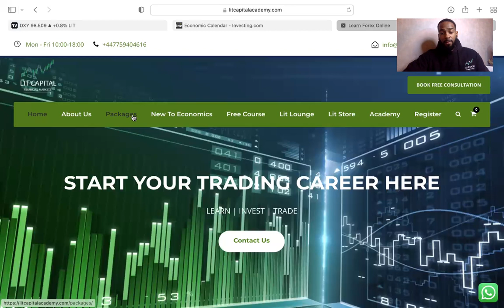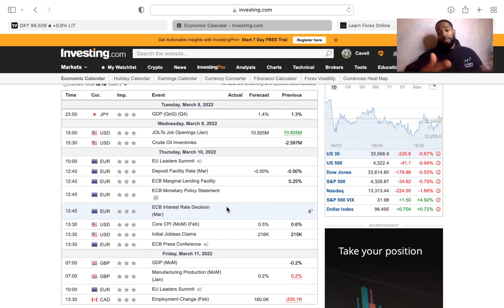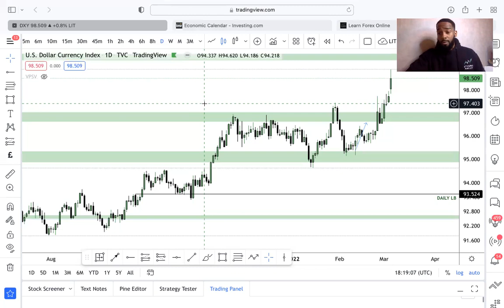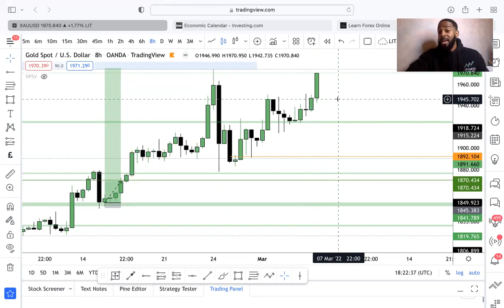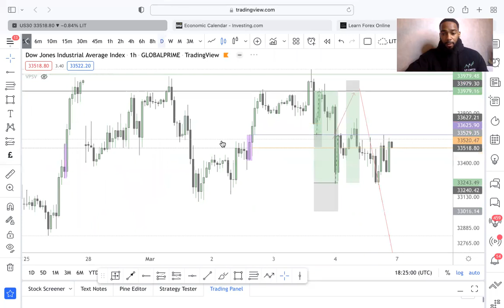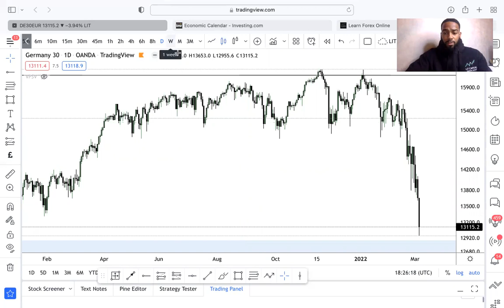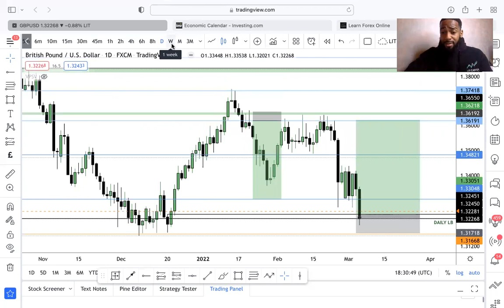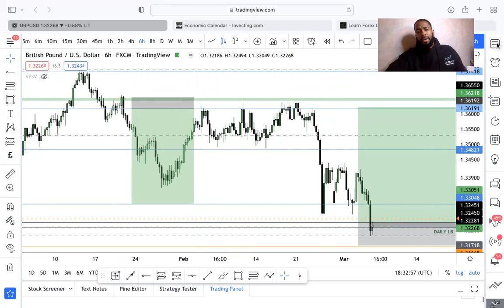LIT CAPITAL - Sunday Setups Market Outlook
Join lit cap as we dive into the markets to see which fundamental news releases could potentially have an impact on our pairs this coming week as well as what we can potentially see for GBPUSD, XAUUSD & US30.